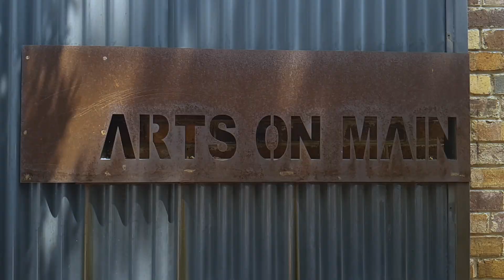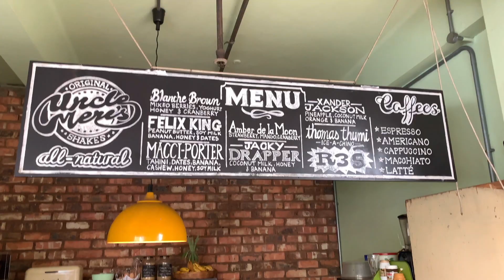What tourists NEED to see at Arts on Main, Johannesburg, South Africa.